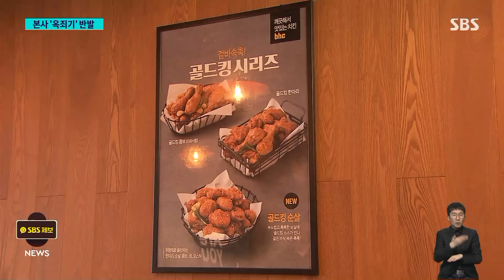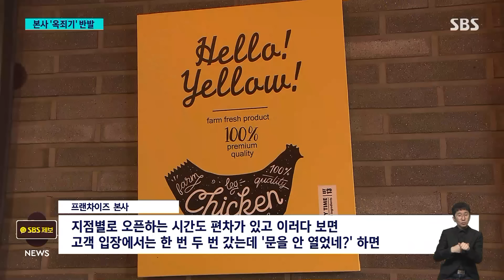"이러려고 자영업 하나"…"못 참겠다" 터진 점주들 / SBS 8뉴스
〈앵커〉

최근 전국에 여러 지점을 두고 있는 회사들이 가맹점주에게 영업시간을 지키라며 강하게 압박하고 있습니다. 가게 문을 조금이라도 늦게 열면 벌금을 매기겠다는 식인데, 점주들은 공정위 신고를 검토하고 있습니다.

임태우 기자가 취재했습니다.

〈기자〉

지방의 이 치킨 가맹점은 가맹본부와의 계약상 정오부터 자정까지 매일 12시간 영업해야 합니다.

아파트 단지 상권이라 한낮에 손님이 없는데도 가게 문을 열어두는 건, 본사의 불이익 방침 때문입니다.

오픈 시간이 한 번만 늦어도 교육입소, 두 번 늦으면 일주일 식자재 공급 중단, 세 번이면 계약 갱신도 거부될 수 있습니다.

본사와 미리 협의하면 예외라지만 여간 까다로운 게 아닙니다.

[치킨 프랜차이즈 점주 : 컨디션이 너무 다운되고 너무 아파서 병원 갈 정돈 아니지만, 나는 오늘 좀 쉬고 차라리 내일부터 하는 게 낫겠다? 안 돼요. (진단) 내역이 있어야 해요.]

이 세탁 프랜차이즈 가맹점은 평일 기준으로 오전 9시 반에 문을 열고 저녁 8시까지 영업해야 합니다.

최근 본사는 개폐점 시간 위반이 신고되거나 적발되면, 세탁 용역대가의 2%를 벌금으로 매기겠다고 통보했습니다.

영업시간 위반으로 벌금까지 부과하는 건 프랜차이즈 업계에서도 이례적입니다.

[세탁 프랜차이즈 점주 : 이때 벌어서 여름을 나야 되고 비수기를 버텨야 되는데, 이거 (지각 벌금) 떼라고 하면…. 가족들과 잘 지내면서 살아가려고 자영업 하는 거지 이렇게 너무 얽매이려고 하는 건 아닙니다.]

가맹 본사들은 브랜드 이미지를 위해선 통일된 영업시간이 필요하다는 입장입니다.

[프랜차이즈 본사 : 지점별로 오픈하는 시간도 편차가 있고 이러다 보면 고객 입장에서는 한 번 두 번 갔는데 '문을 안 열었네?' 하면 여기는 문을 안 여는 곳이다 인식을 할 수도 있잖아요?]

기본적으로 가맹점 매출이 늘수록 가맹본부가 가져가는 수수료도 증가하는 구조여서, 이런 장시간 영업을 강제하는 경향이 있습니다.

이런 경향은 특히 단기간에 기업가치를 높여 매각하는 게 목표인 사모펀드가 인수한 프랜차이즈에서 두드러집니다.

일부 가맹점주들은 영업시간 강제와 불이익 정도가 너무 심하다고 보고 공정위 신고를 준비하고 있습니다.

(영상취재 : 임동국, 영상편집 : 김윤성, VJ : 김영래)